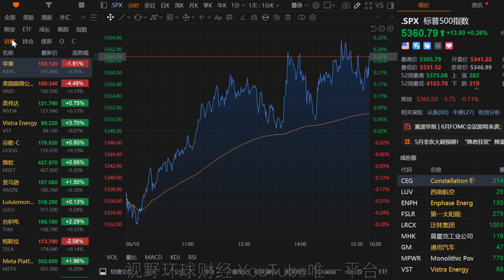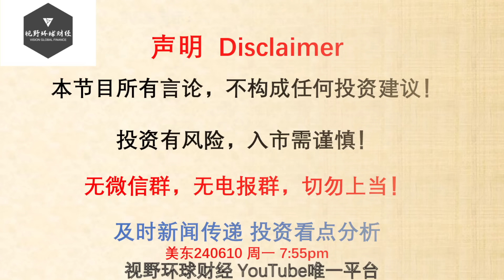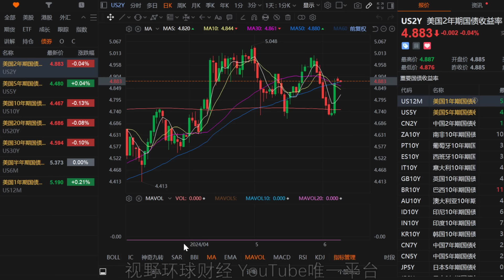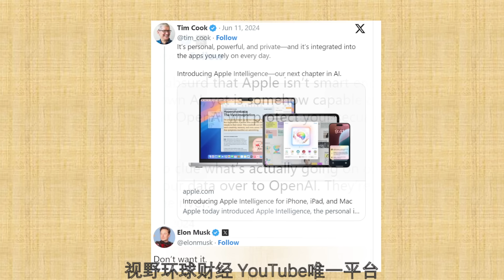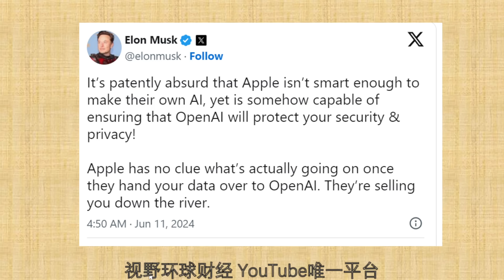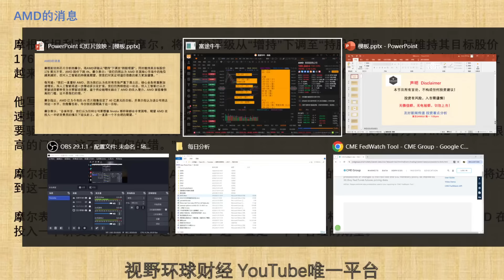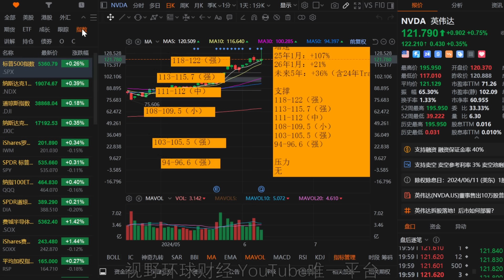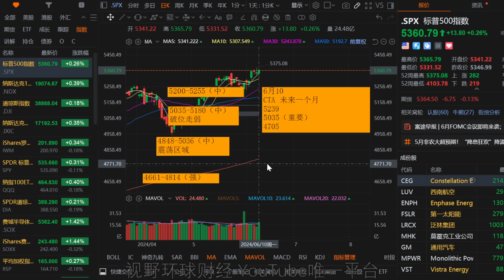美股 AMD为何大跌4%？NVDA拆股后点位更新！马斯克怒怼AAPL，开发者大会略显失望！CTA温和抛售位置！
“每周一杯咖啡学投资”会员级别：提供会员视频，每周至少更新一次（遇到长周末，比如周五或者周一公共假期，加上周六、周日，连续放假三天的情况，会员节目不更新），内容目录可查看：频道首页-播放列表-会员专享播放列表，加入会员后，之前旧视频也可查看。

【更新频率】